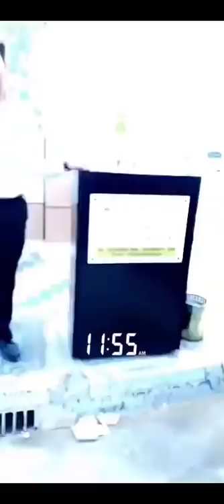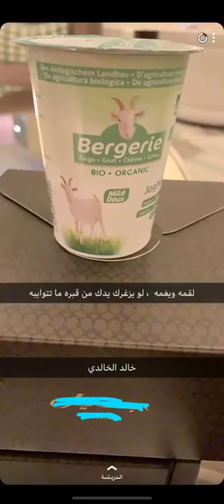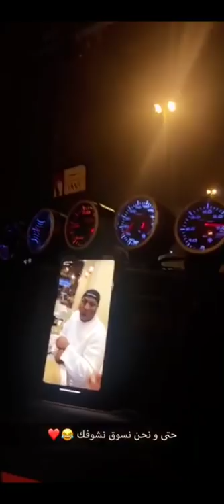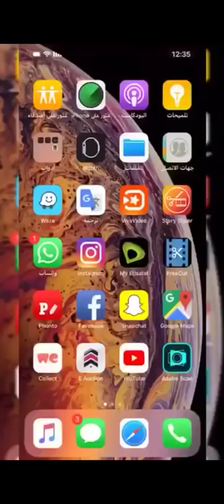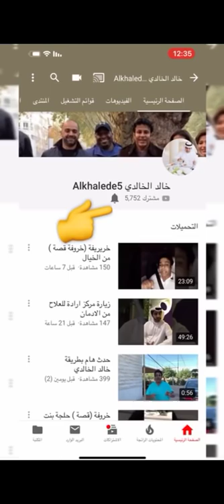خالد الخالدي مع الدكتور صالح خميس الجنيبي في دار القضاء ومعلومات زراعية